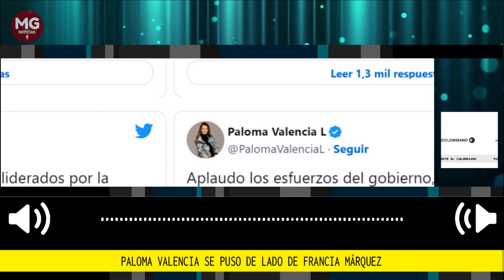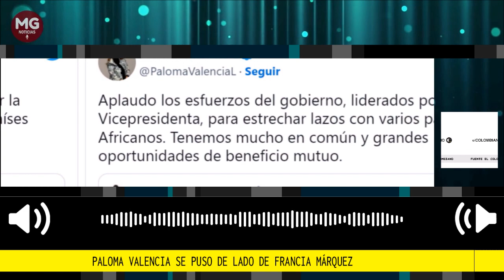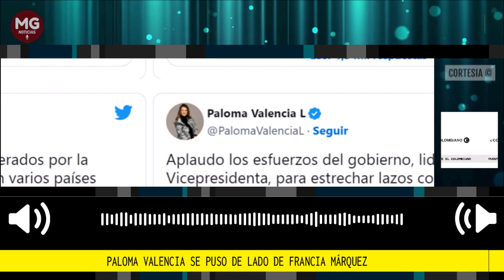🚨 PALOMA VALENCIA SE PONE DE LADO DE FRANCIA MÁRQUEZ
La senadora del Centro Democrático “aplaudió” el viaje de la vicepresidenta para “estrechar lazos con países africanos” con los que el país, según ella, tiene “mucho en común”.